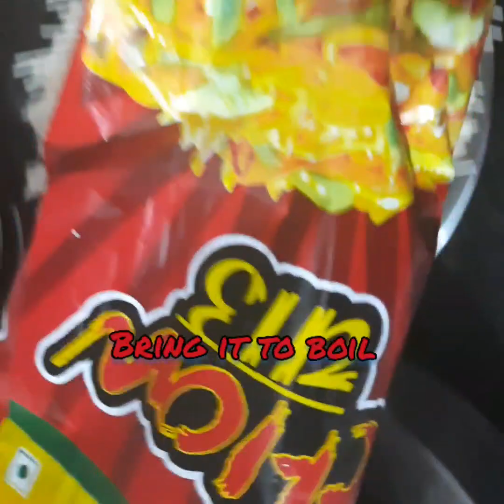Evening Snacks//Veg Chowmin//Cold coffee//in a simple way@make your life easy